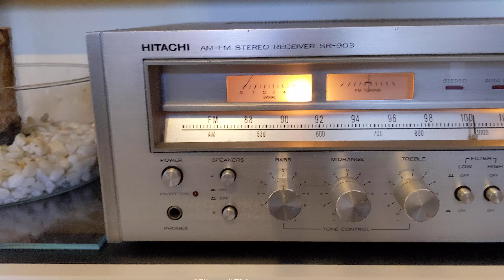Hitachi PS 38 with Hitachi SR 903